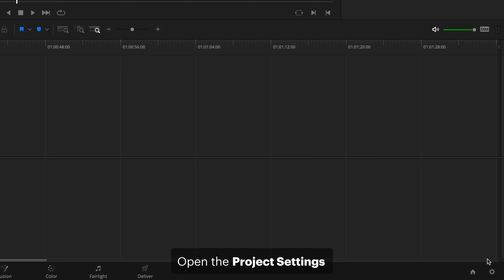Log Footage to REC.709 without LUTs or Color Space Transform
Transform your Log footage easily with the DaVinci Color Managed color science.